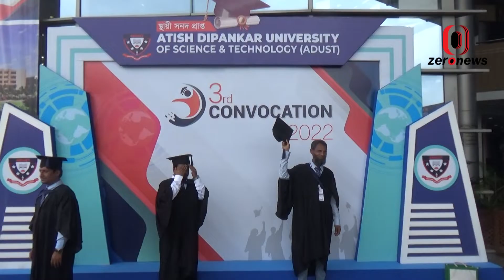অতীশ দীপংকর অব সায়েন্স এন্ড ইউনিভার্সিটির তৃতীয় সমাবর্তন অনুষ্ঠিত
অতীশ দীপংকর অব সায়েন্স এন্ড ইউনিভার্সিটির তৃতীয়  সমাবর্তন অনুষ্ঠিত | Zero News